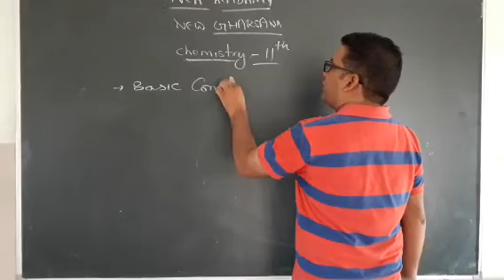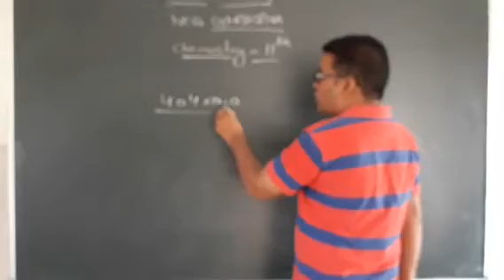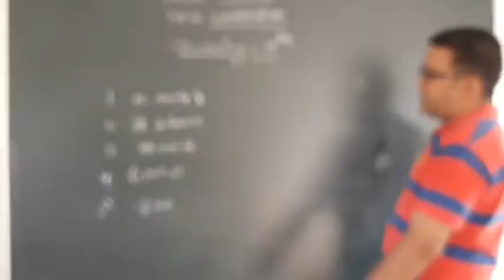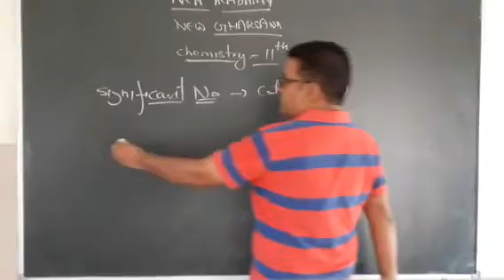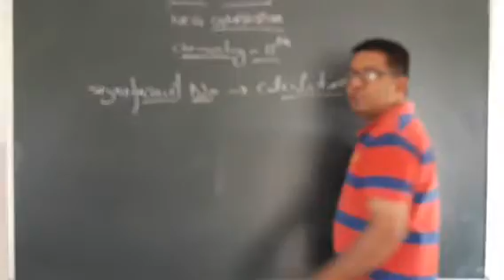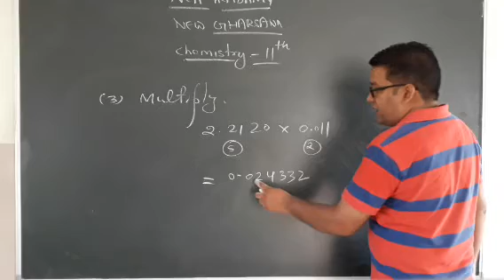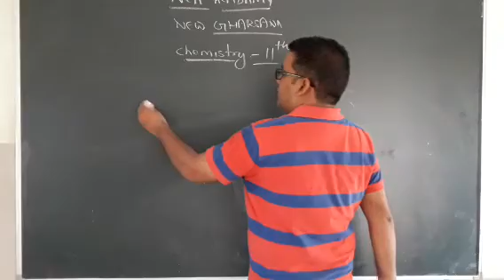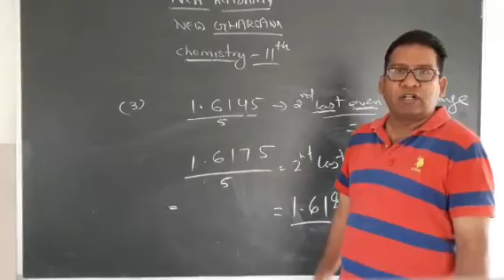17-7-2020#11th Chemistry Significant number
Calculation